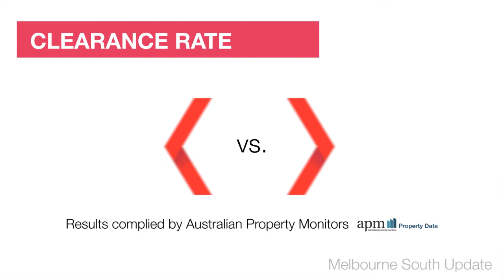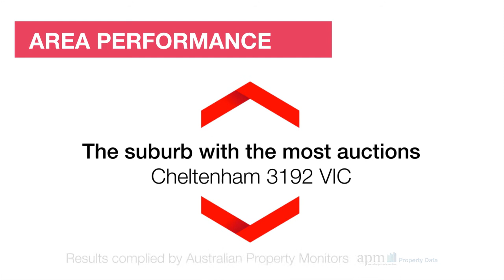Melbourne South Market Wrap - 30/6/14 brought to you by Review Property